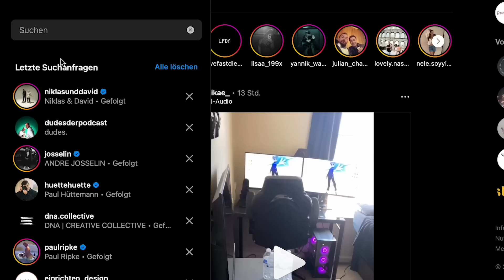VW T3 Syncro Zwischenstand I Noch mehr Pfusch entdeckt I Achse schräg I Katastrophe 2.0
Zwischenstand bei unserem T3 Syncro.

Die ersten Bleche wurden rausgetrennt, die Spachtel ist wieder runtergeflogen und ein paar unerwartete Baustellen sind ans Tageslicht gekommen.
Pfusch, rostige Stellen, eine schräge Achsaufnahme und vieles mehr gibt es in diesem Video zu sehen.

Es bleibt spannend, ob unser T3 Syncro Camper Ende des Jahres fertig wird…

Schaut gerne mal bei Patrick vorbei.

Lukas & Christine